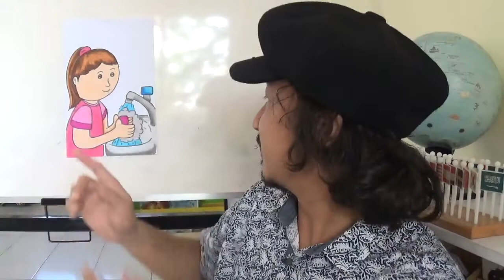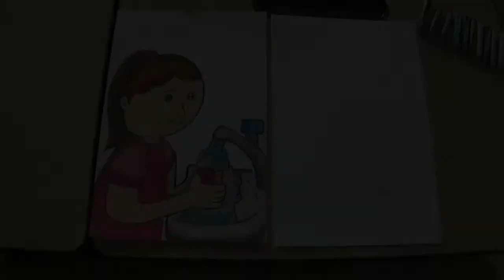Cara Menggambar Anak Sedang Mencuci Tangan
Halo adek-adek apa kabar.
semoga kalian tetap sehat ya dirumah bersama keluarga.
Kali ini kak Fajar akan mengajak kalian menggambar seorang anak sedang mencuci tangan menggunakan sabun. Karena cuci tangan menggunakan sabun sangat penting sekali untuk tetap menjaga kebersihan tangan kita dalam situasi pandemi seperti saat ini. Cuci tangan menjadi salah satu pencegahan penularan virus corona yang sedang melanda di bergai daerah di Indonesia dan negara lainya.
Ayok jangan jangan lupa mencuci tangan menggunakan sabun ya
Kalian bisa berpartisipasi dalam video kak Fajar lo.
Caranya adalah, Pilih video dari channel unak unik yang kalian suka, lalu ikuti cara pembuatanya. Upload fiti karya kalian melalui Instagram dan tag ke instagram @art.unak.unik . Nanti karya kalian akan kak fajar reviw melalui channel unak unik